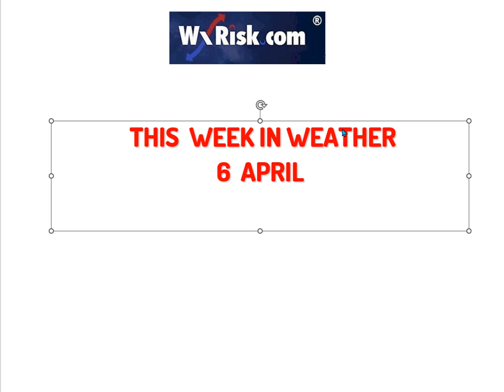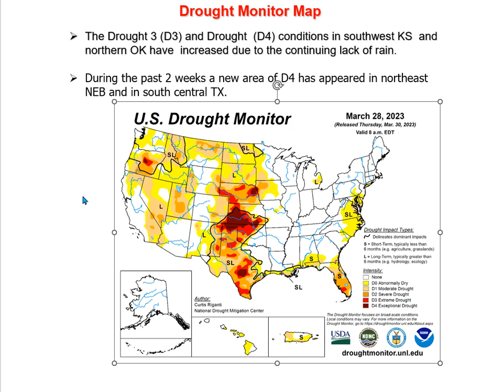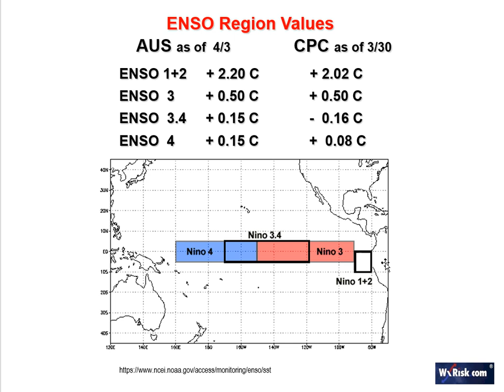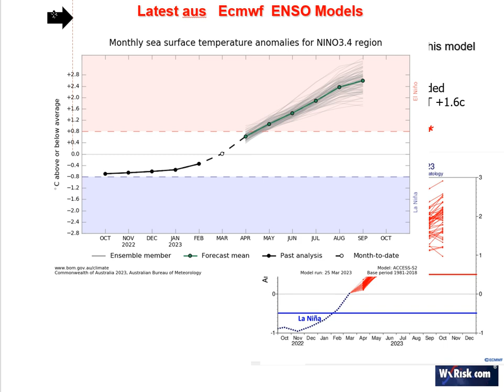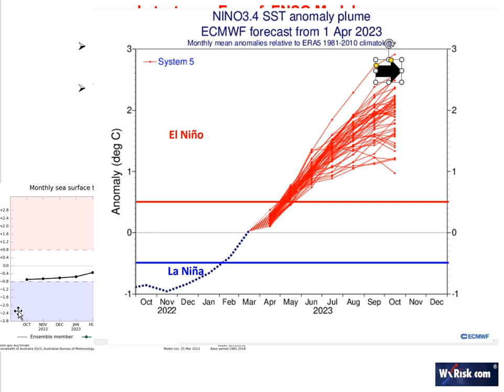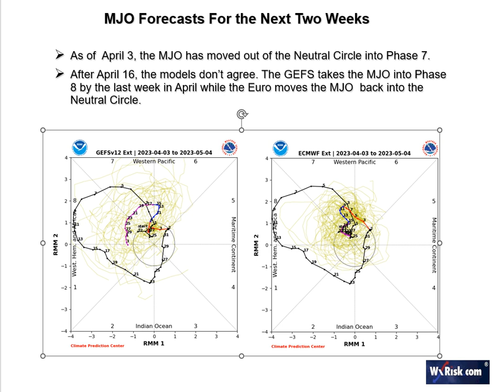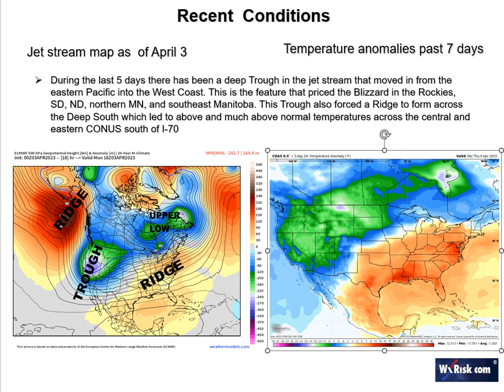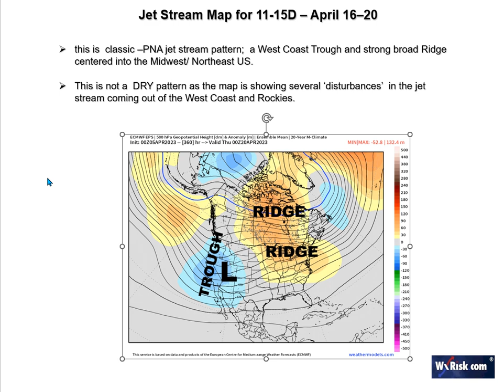THIS WEEK IN WEATHER 6 APRIL 2023